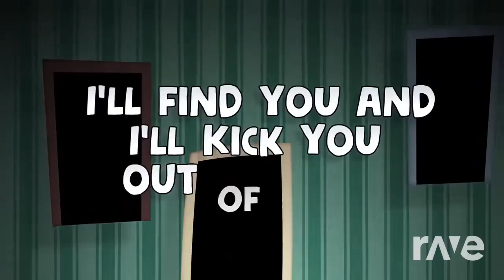The pain song